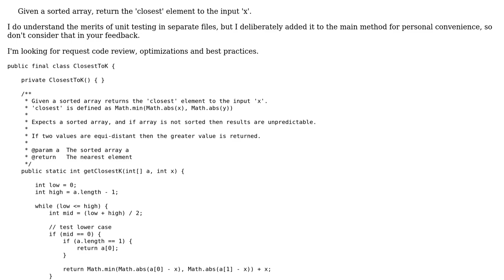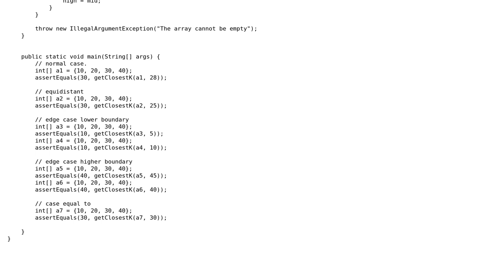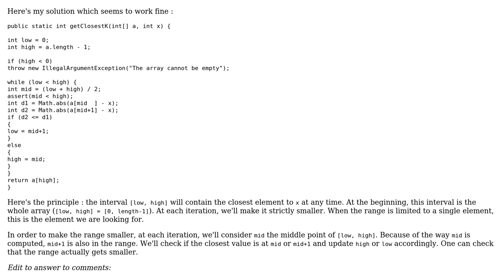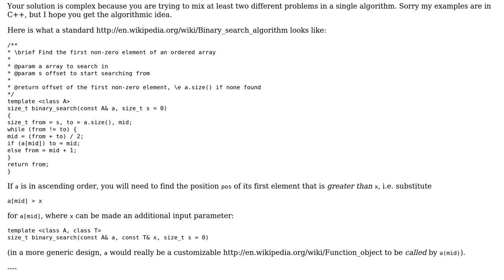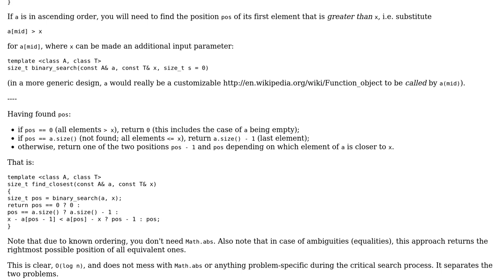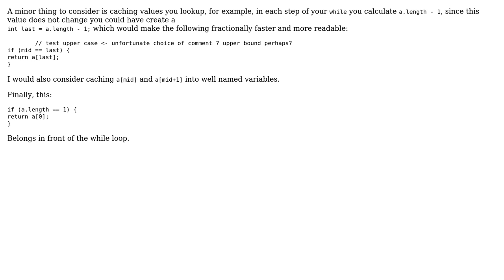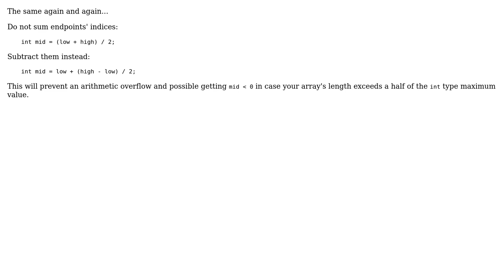Code Review: Find the value nearest to k in the sorted array (6 Solutions!!)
Code Review: Find the value nearest to k in the sorted array

With thanks & praise to God, and with thanks to the many people who have made this project possible! | Content (except music & images) licensed under CC BY-SA | Music | Images & others | With thanks to user SylvainD user konijn user JvR user JavaDeveloper user Jamal user iavr user CiaPan user Caridorc and the Stack Exchange Network Trademarks are property of their respective owners. You are responsible for your own actions.